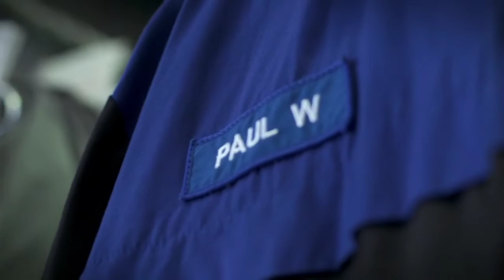VOLOM and Apparelmaster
Leigh Hart aka 'That Guy' checks out the relationship between Apparelmaster and VOLOM.